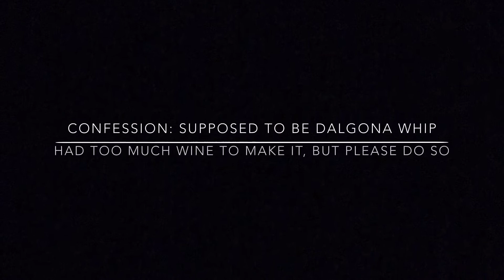Boba Dalgona Tiramisu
I saw this post in the FB group "subtle Asian traits" and wanted to try to make it at home. The only thing I failed to do was make the dalgona whip because I had hosted a dinner party and had a few too many glasses of wine. I just put some regular whip on top but please, make the dalgona whipped topping to complete the dessert. I used mini boba pearls instead of large ones as well because the idea of the super chewy balls in my tiramisu wasn't my cup of tea. I wanted this dessert to still be super light and smooth to eat. Enjoy my mods!